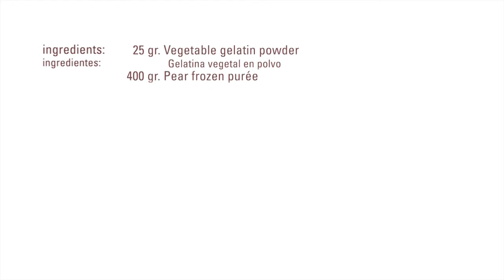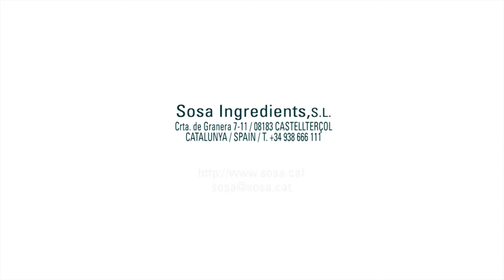Gelatina de Pera · Gelificante Vegetal · Texturizantes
Mezclar los ingredientes y cocer hasta que arranque el hervor. Disponer la mezclar en moldes y dejar que cuaje. Desmoldar.